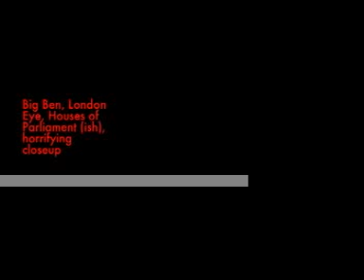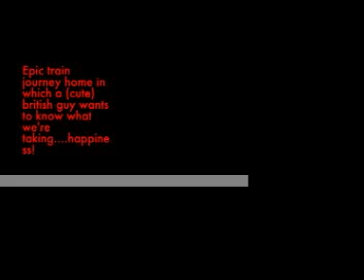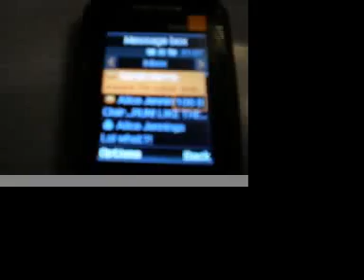London with Jen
A video from September 2008, when Jen and I went to London - she'd never been so I gave her a tour :)